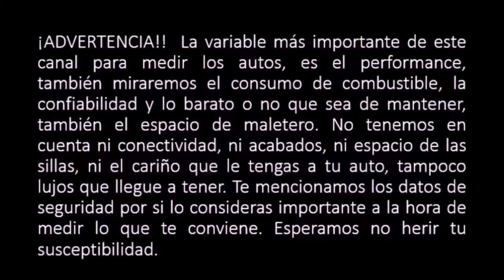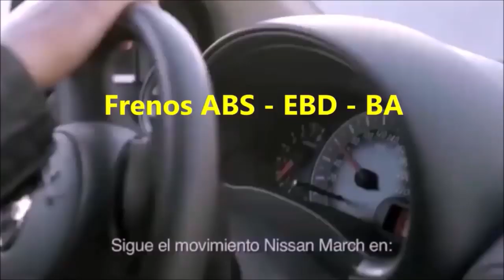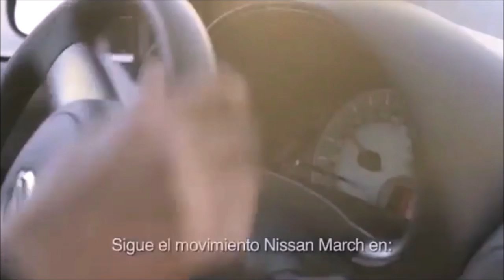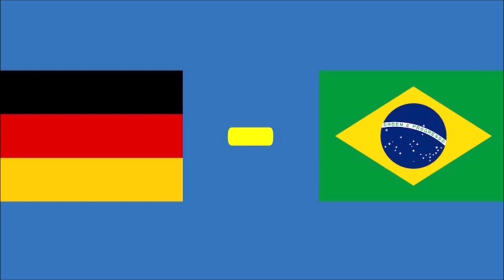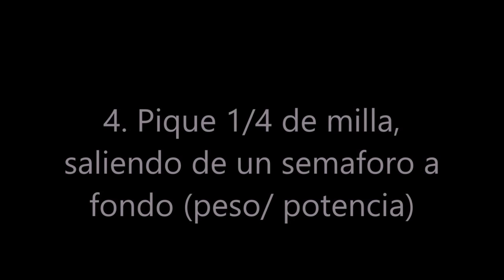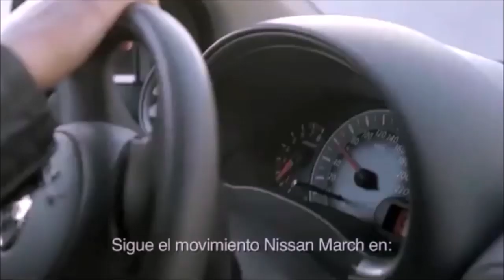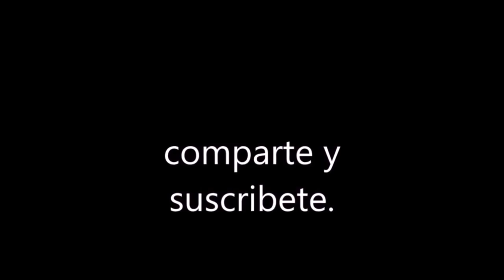Nissan March Active vs Volkswagen Cross Up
volkswagen cross up colombia,
volkswagen cross up 2020,
volkswagen cross up 2020 colombia,
volkswagen cross up matias antico,
volkswagen cross up ficha tecnica,
test drive volkswagen up cross,
nissan march 2019,
nissan march active,
nissan march active 2019,
nissan march vs,
nissan march active colombia,
nissan march bogota,
nissan march consumo,